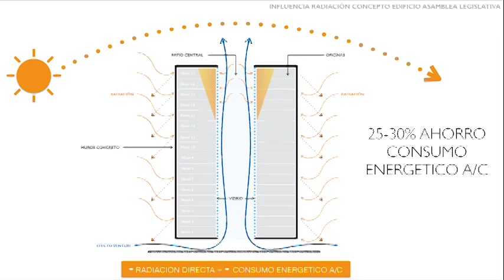Nuevo edificio de la Asamblea Legislativa SÍ tiene ventanas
Nuevo edificio de la Asamblea Legislativa de Costa Rica en realidad sí tiene ventanas. Aquí le explicamos.